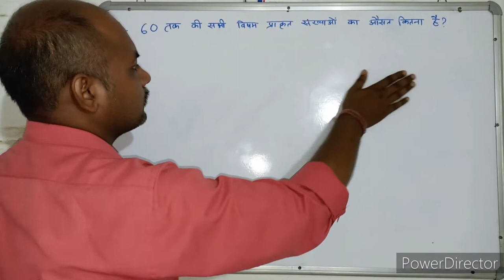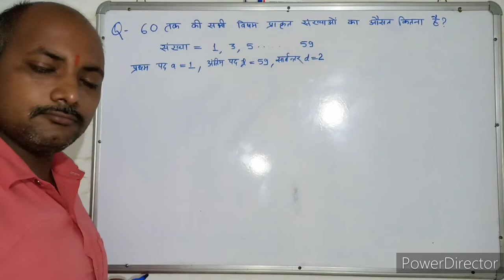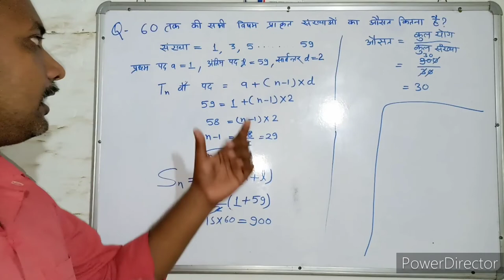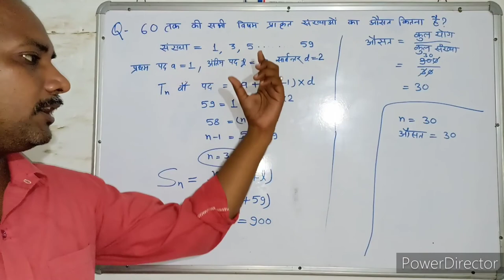औसत । Average। संख्याएँ । Numbers। Maths । Mathematics । maths With PKGURUJee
60 तक की सभी विषम प्राकृत संख्याओं का औसत कितना है?

What is the average of all odd natural numbers up to 60?

60 tak kee sabhee visham praakrt sankhyaon ka ausat kitana hai?